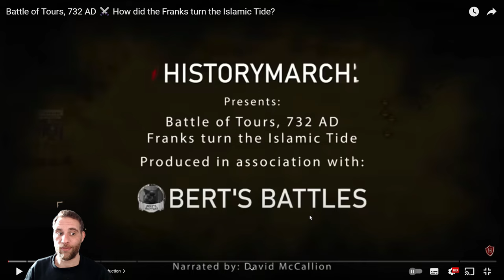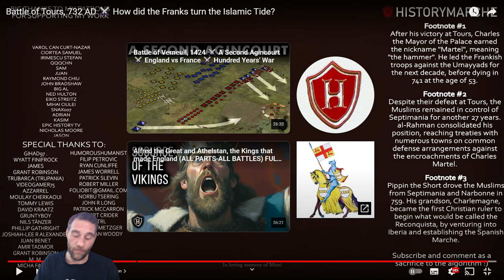Frenchy Reacts to the Battle of Tours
A Frenchy Reacts to the Battle of Tours! Let's see how Charles Martel defeated an Umayyad army during the Battle of Tours.